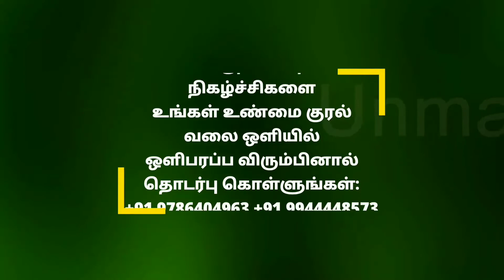திருவள்ளூரில் தமிழக முதல்வர் ஆணையின் படி வீடற்ற ஏழை மக்களுக்கு இலவச வீட்டுமனைப்பட்டா Unmai Kural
VIDEO SHOOTING EDITING:
FOR ADVERTISEMENTS
உங்கள் ஊரில் நடக்கும் உண்மை சம்பவங்கள் உடனுக்குடன் உங்கள் உண்மை குரல் YouTube Channel ஒளிபரப்ப  விரும்பினால் தொடர்பு கொள்ளுங்கள்:
லேட்டஸ்ட் செய்திகள்
பிரேக்கிங் செய்திகள்
அரசு அறிவிப்புகள்
நீதிமன்ற தீர்ப்புகள்
விளையாட்டு செய்திகள்
சினிமா செய்திகள்
வானிலை அறிவிப்பு போ
பெட்ரோல் டீசல் விலை
வணிகநேரலை
தொழில்நுட்பம்
கல்வி
ஆன்மீகம்
அரசு விழா
உள்ளூர் செய்திகள் முதல் உலக செய்திகள் வரை...
அனைத்தும் உங்கள் உண்மை குரல் YouTube Channel ஒளிபரப்ப  விரும்பினால் தொடர்பு கொள்ளுங்கள்: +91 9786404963 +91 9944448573
CATEGORY
News and Politics
CREDITS
Production Executive By
VR Brother's. & DPK Friend's
Founder: M. Vimalraj (Advocate) & C. Maran (Reporter) & D.Dinesh (Editor)
Marketing Manager: D. Prasanth
Photographer: D. Dhivan
Thumbnail Designer: S. Tamil
Poster Design: S. Santhakumar
Camera Team: V. Kannan,  M. Santhakumar, D. Jayaraj
THANKS😊 TO EVERYONE WHO HELPED US